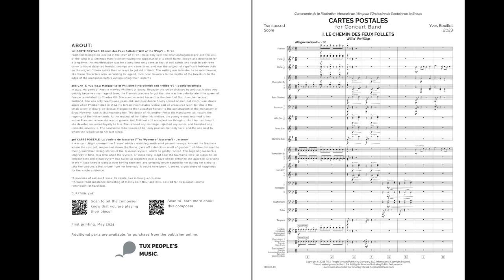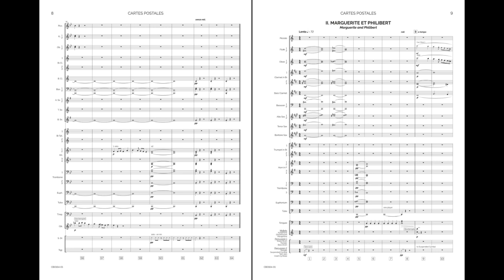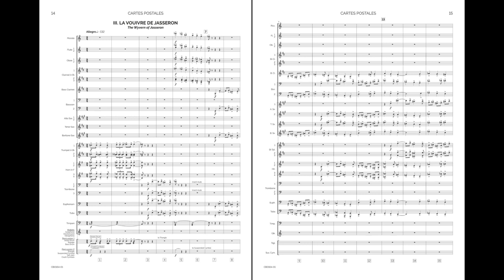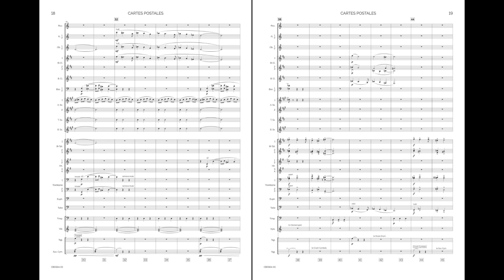Cartes Postales (Concert Band) - Yves Bouillot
This wonderfully imaginative homage to the stories of eastern France is filled to the brim with vivid imagery! Its delicate orchestration and brilliant tonality brings a beautifully unique sound to the concert hall!

Medium Advanced